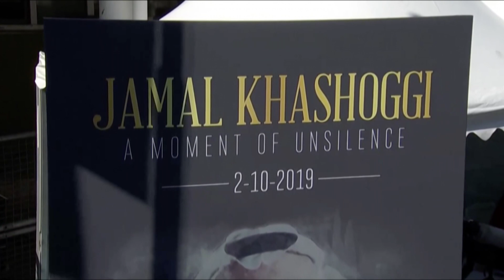'We will never forget Jamal Khashoggi': Fred Ryan marks first anniversary of journalist's killing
On Oct. 2, 2019, The Washington Post's publisher and CEO Fred Ryan attended a ceremony near the Saudi Consulate in Istanbul to mark the first anniversary of journalist Jamal Khashoggi's murder.